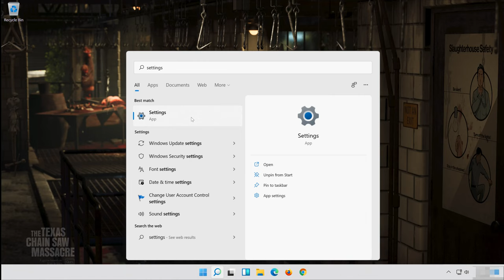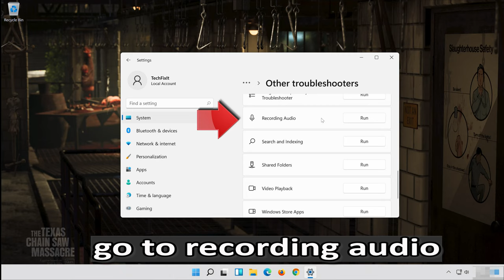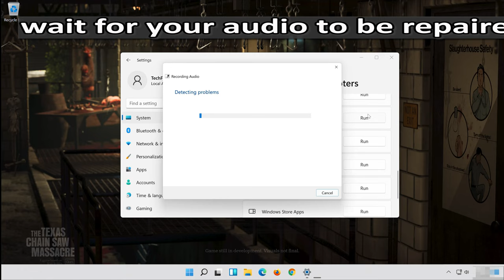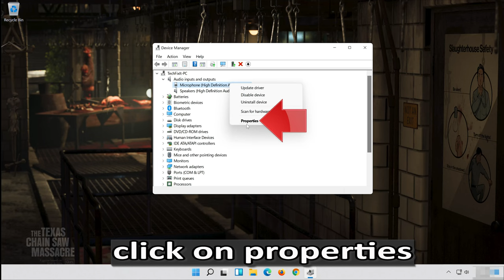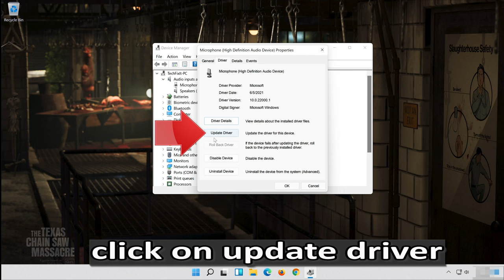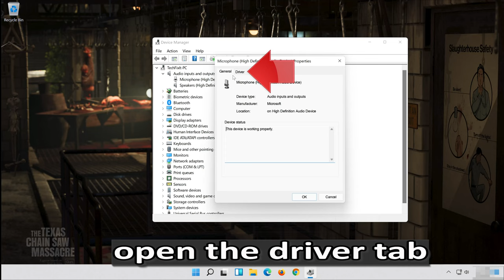Fix Voice Chat Not Working On The Texas Chain Saw Massacre Game [Tutorial]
Are you having issues with The Texas Chain Saw Massacre 2 voice chat,, this could be happening because your microphone drivers are out of date or corrupt. so in this so in this tutorial you will learn several solutions so you can fix The Texas Chain Saw Massacre voice chat in a quick and easy way .

The Texas Chain Saw Massacre 2 voice chat mic not working. This tutorial doesn't apply to xbox, ps5 or ps4.